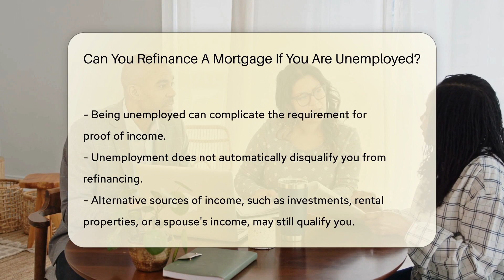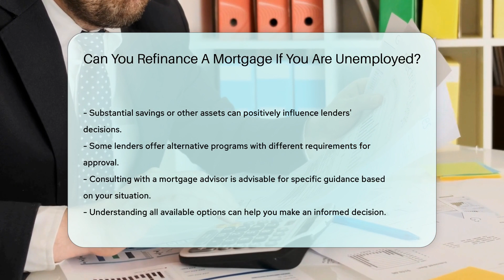Can You Refinance A Mortgage If You Are Unemployed? - CountyOffice.org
Can You Refinance A Mortgage If You Are Unemployed? In this insightful video, we dive into the topic of refinancing a mortgage while being unemployed. Refinancing can be a complicated process, especially when considering factors like employment status, credit score, debt-to-income ratio, and assets. While being unemployed may pose challenges, it doesn't necessarily disqualify you from refinancing. Various alternatives and options exist, such as income from investments, rental properties, or a spouse's income, that could still make refinancing possible. Consulting with a mortgage advisor is key to understanding your specific situation and exploring all available pathways.